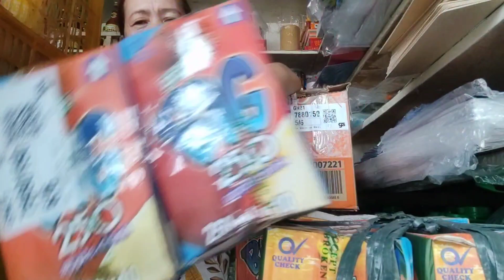GANITO ANG GINAGAWA KO PARA HINDI AKO MAUBUSAN NG STOCKS AT LAGING PUNO ANG SARI-STORE STORE KO